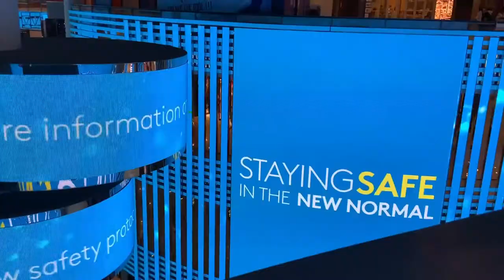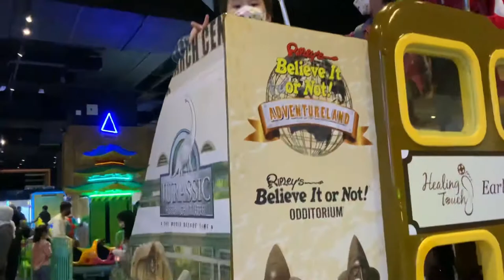Genting highland Awana Cable car |Family Travel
孩子喜歡各種各樣的交通工具，帶孩子體驗不一樣的交通工具！